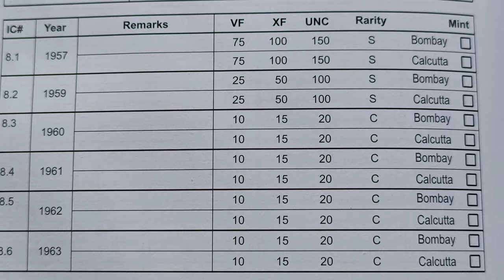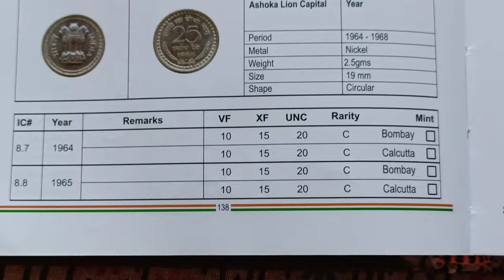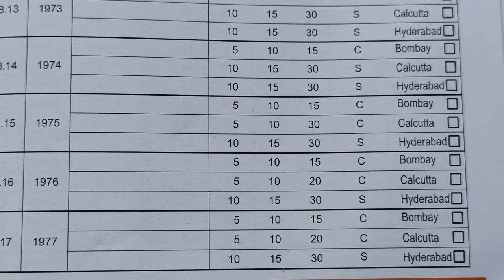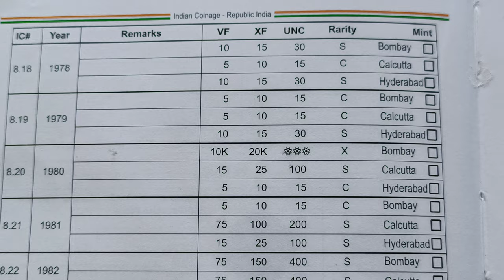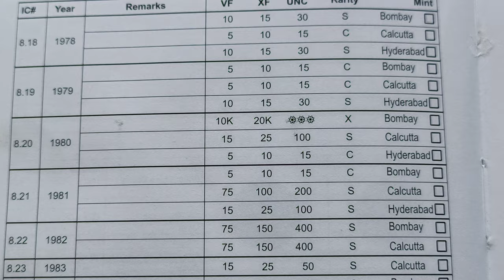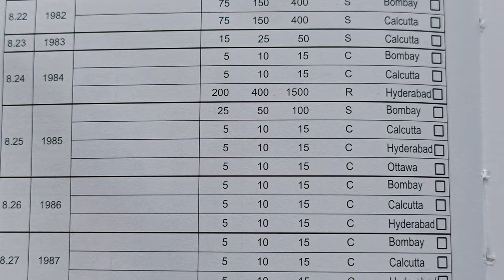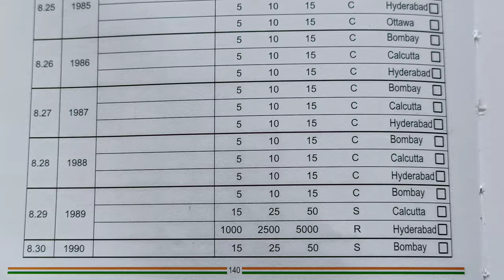year 1957 to 1990 price 20K,10K,5000,2500,1000,old coin 25paise कॉइन का प्राइस वीडियो में जरूर देखें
How can I sell my old coins for money
Which old coin has the highest value
What is the oldest Indian coin